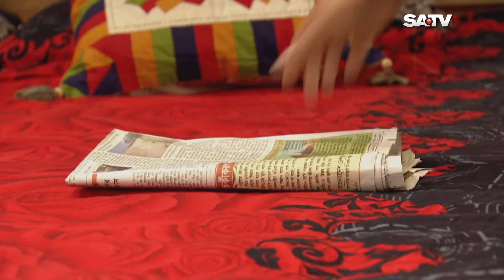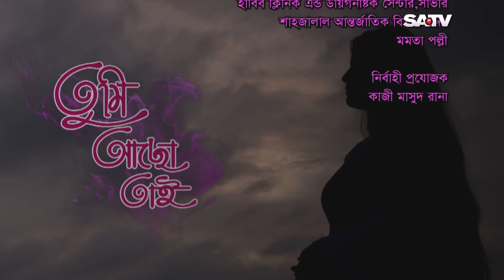Bangla Natok | Tumi Acho Tai Episode 113 | তুমি আছো তাই | SATV | 2017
Script : Soumyava Goswami, Masud Hasan

SA TV Address:
গুলশান-১, ঢাকা-১২১২,
বাংলাদেশ।